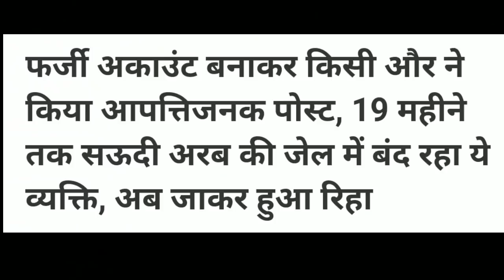Man held for Facebook post in Saudi Arabia, returns to India after 20 months